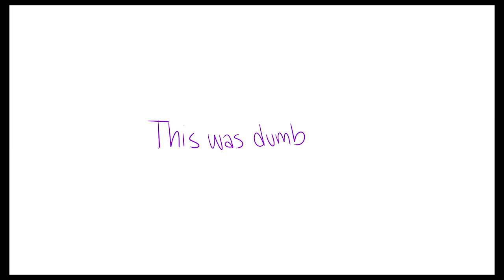Virgil Doesn't Know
wow i love a purple boy